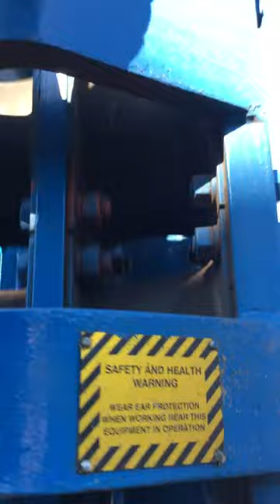Vibratory Hammer Rental - Call RPI Construction Equipment for pile driver rental.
This video shows an MKT V-5E with a clamp for wood piles attached being tested before rental.

This is a popular mid-size vibro hammer that is very versatile and capable of driving all different types of pile. There are many clamps available including a universal sheet pile clamp, timber pile clamp, pipe pile clamp, and mandrel type “California stinger”.

This hammer is available with an excavator bracket and sequence valve to mount it to a mid-size or large excavator. The vibratory hammer is also designed for use with a crane and hydraulic power pack.